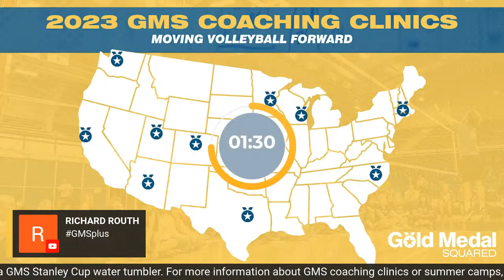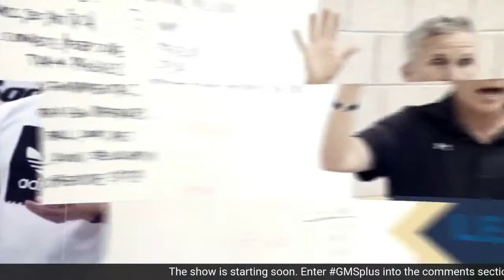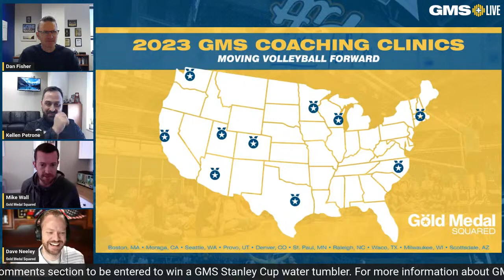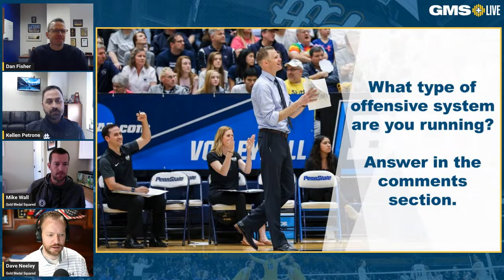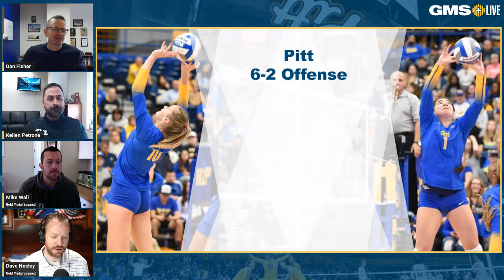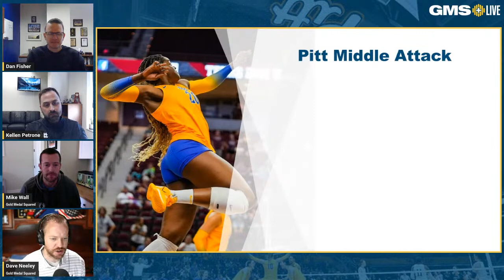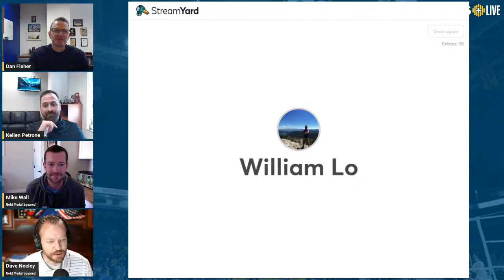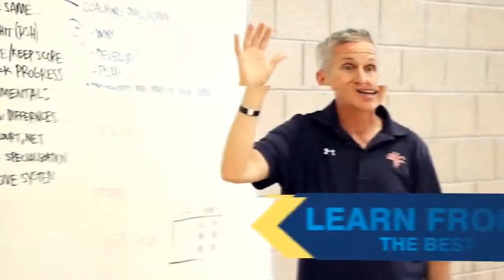What We Love About Pittsburgh Volleyball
Join us along with Pittsburgh Volleyball Head Coach Dan Fisher and other members of the Pitt staff as we watch, discuss, and break down the strategies and philosophies that helped the Panthers advance to the NCAA final four for the second straight year. As always, we'll be interacting with you throughout the show and answering your questions live. for more!

Thank you to Pitt Athletics for the photographs used throughout the broadcast.

0:00 - Countdown
2:57 - Meet Dan & Kellen
5:53 - Pitt's Offensive System
8:35 - Pitt Rotation 1
12:27 - Pitt Rotation 2
14:44 - Pitt Right Side Attack
17:24 - Pitt 6-2 Offense
25:50 - Rachel Fairbanks
28:35 - Position Selections
30:43 - Pitt Middle Attack
43:15 - Pitt Covering
53:18 - Pitt Serving